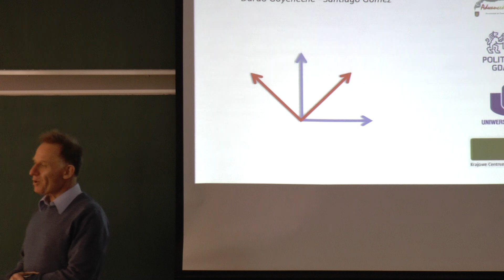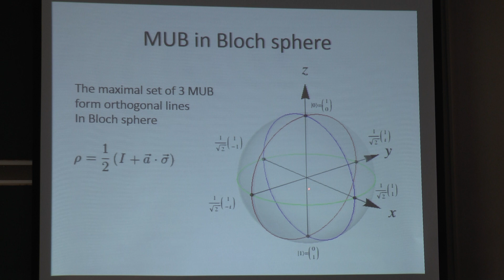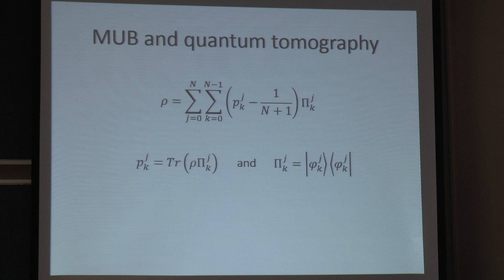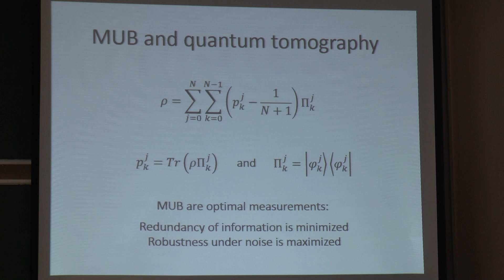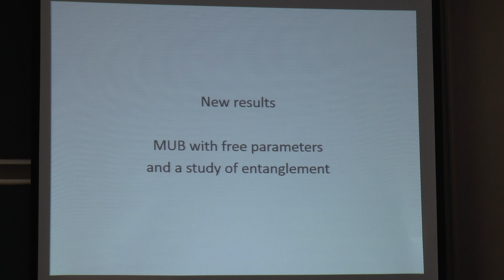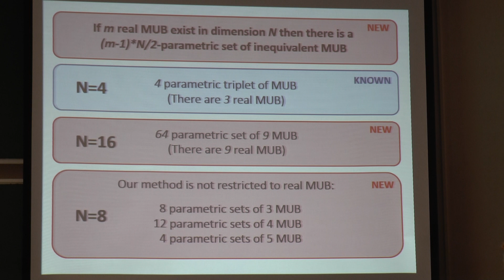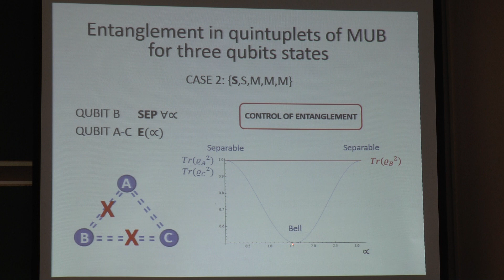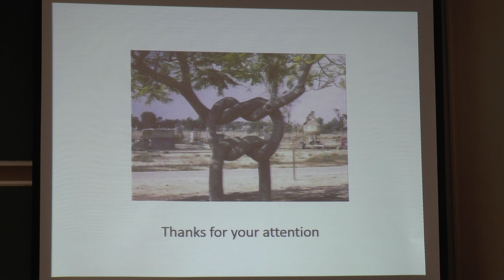dr Dardo Goyeneche "Mutually unbiased bases in quantum mechanics"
dr Dardo Goyeneche (Universidad de Concepción, Chile) "Mutually unbiased bases in quantum mechanics: some old results and a new one"